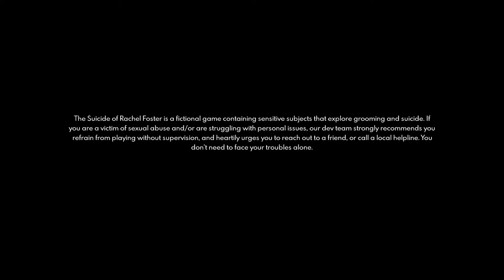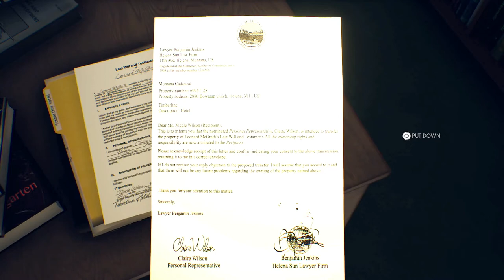The beginning - The Suicide of Rachel Foster Part 1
The plan was to sign some papers and leave, but mother nature disagreed.

Game: The Suicide of Rachel Foster
Genre: Indie, Narrative, Mystery, Story, Casual
Platform(s):  PC, Xbox, Playstation
Release Date: Feb 19, 2020
Developer: ONE-O-ONE GAMES
Publisher: Daedalic Entertainment

As the weather unexpectedly turns for the worst, Nicole has no way to leave the large mountain lodge, and finds support in Irving, a young FEMA agent, using one of the first radio telephones ever built.